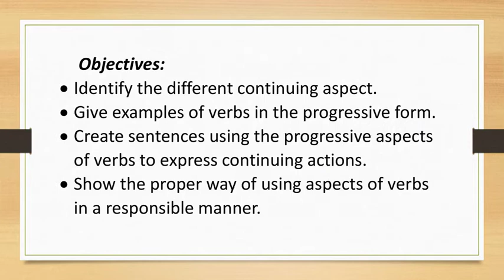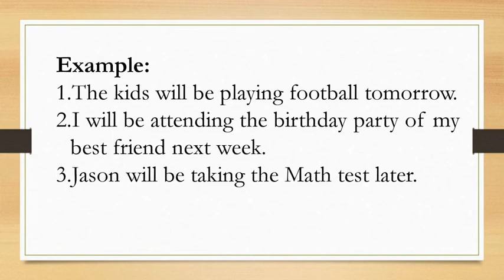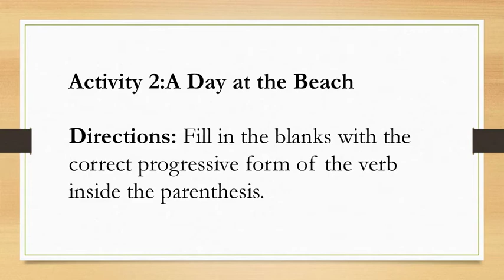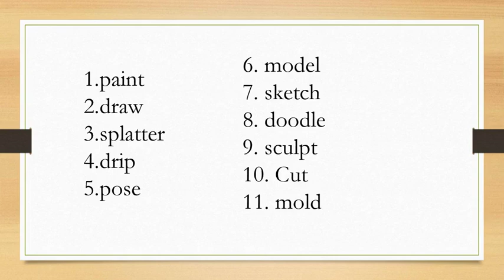Week 1 Progressive Aspect of verbs